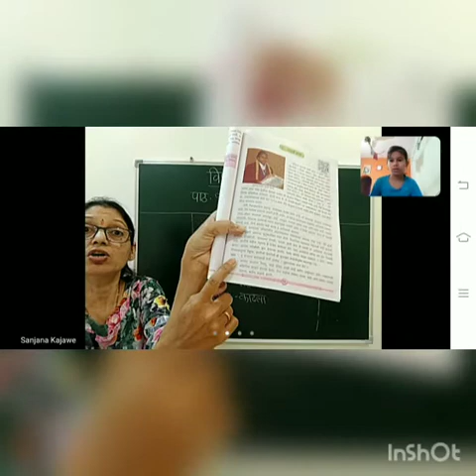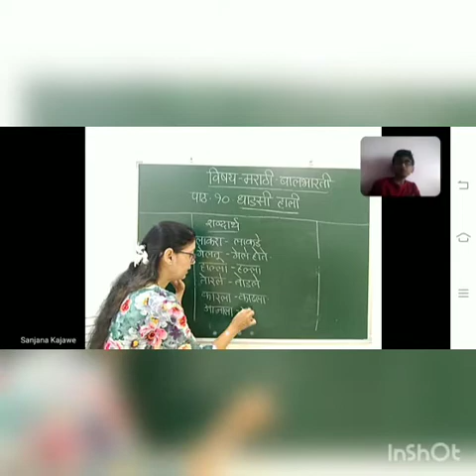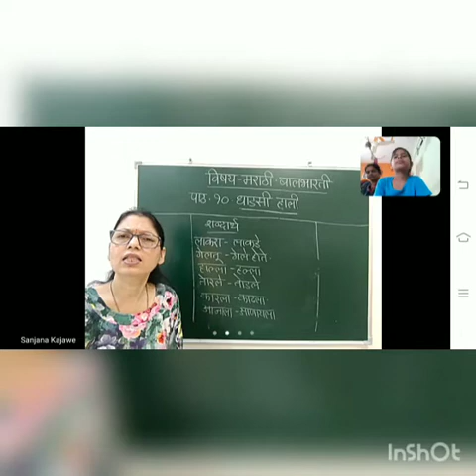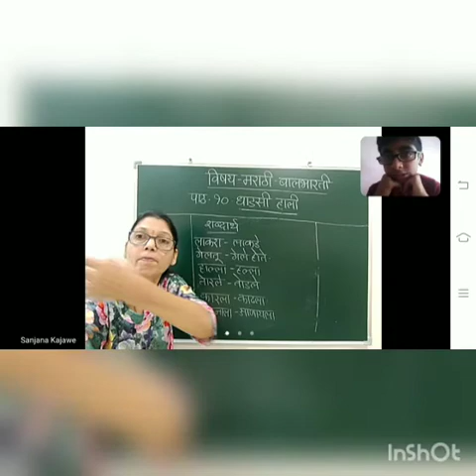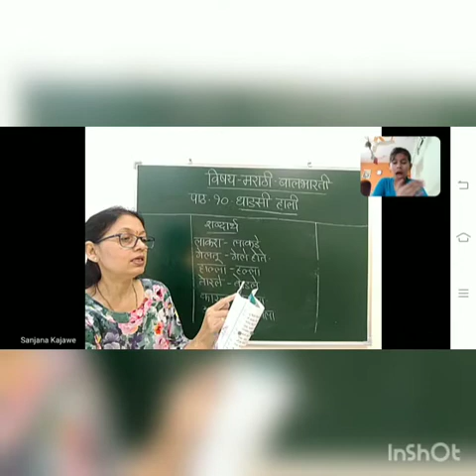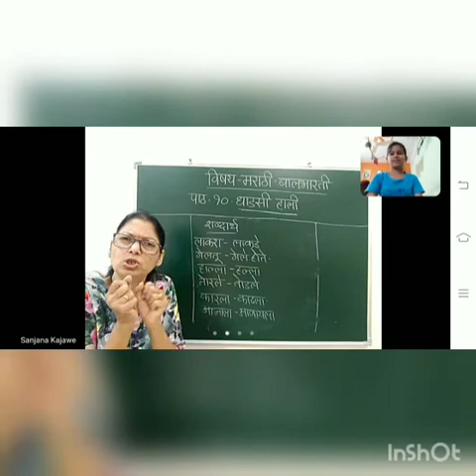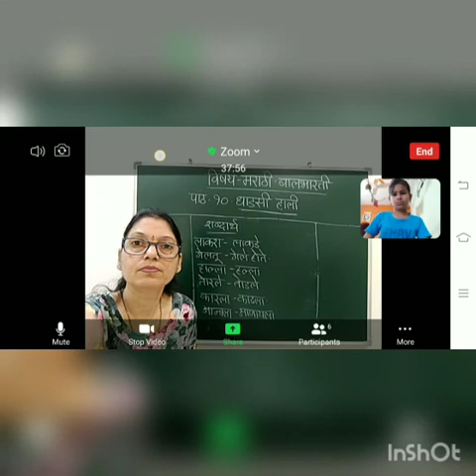धाडसी हाली - ३, इयत्ता ४ थी मराठी बालभारती